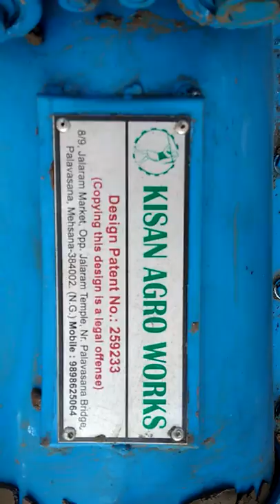Pugmill with Auto Feeding system